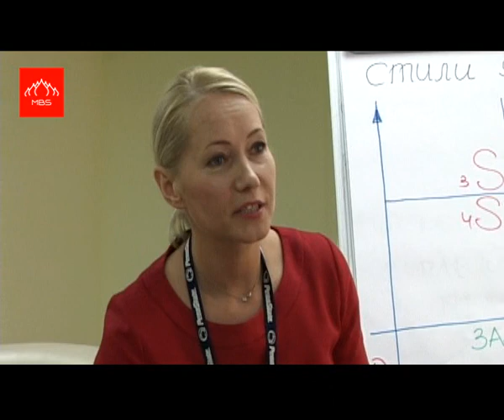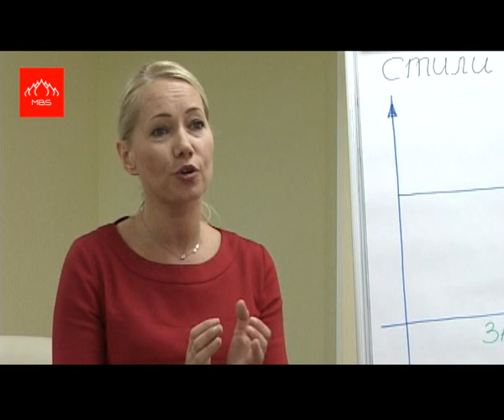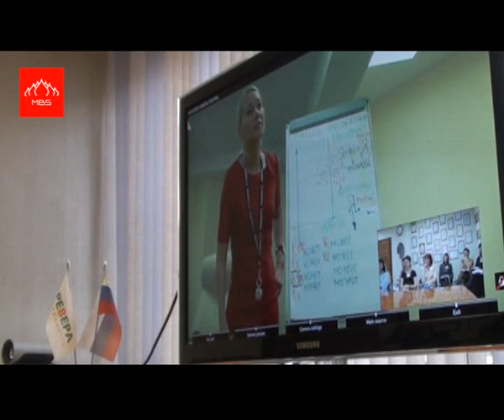Moscow Business School организует удаленное обучение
Moscow Business School установила в своем главном здании в Москве и в филиале в Красноярске системы видеоконференцсвязи (ВКС) Cisco TelePresenceQuick Set C20, с помощью которых  организовывает удаленное обучение с возможностью параллельной трансляции презентаций.